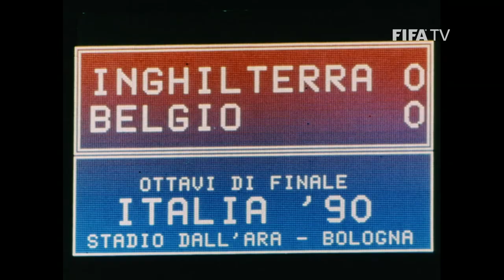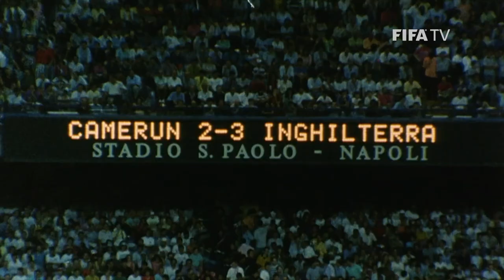Remembering Gazza’s Tears | 1990 World Cup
Italia '90 was iconic for so many reasons, not least of all for Gazza's famous tears that touched the hearts and minds of a nation.